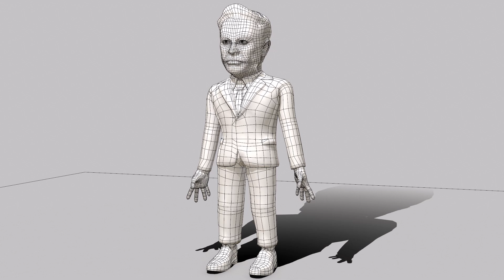Elon Musk low poly game character caricature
Animation samples of game ready character. Rig is humanoid mecanim for Unity game engine.